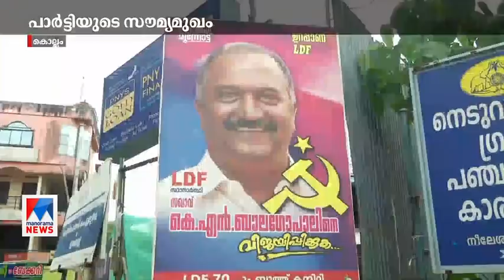കെ എന്‍ ബാലഗോപാല്‍ പാര്‍ട്ടിയുടെ സൗമ്യമുഖം | CPM | K N Balagopal